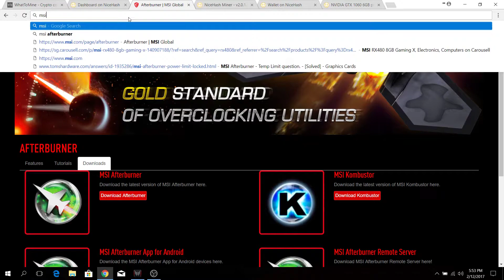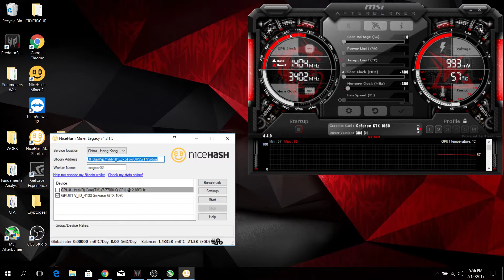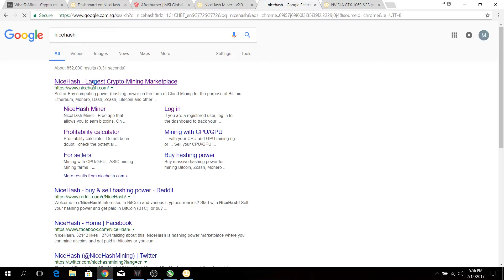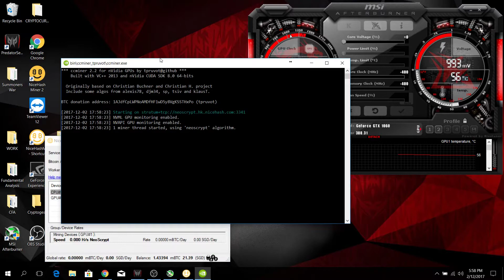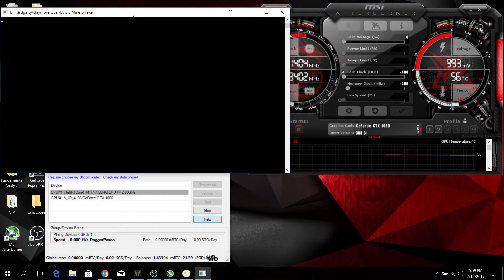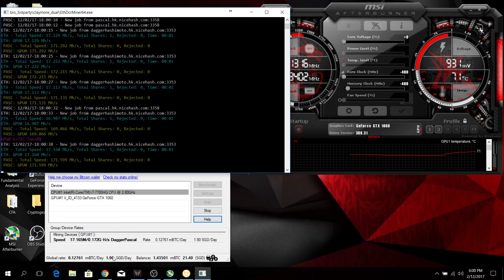How to mine BITCOIN on LAPTOP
✅GET PAID when you move around when driving, cycling, running or even walking !🚙🚴‍♀️🏃 EARN CRYPTO💰💰 while geomining !
Try now :
😍😍Use my link for 1000 crypto COIN!!

The FAT DECIMATOR BOOK! Good Read on Dieting and Nutrition and HOW TO LOSE THOSE POUNDS OFF!

Click the link below to check out CRYPTOPROPHECY software to help you make gains in the cryptocurrency market! LIKE A FORTUNE TELLER!

Please do share your comments on the topic posted! as well!

Dear Youtubers, this is my first video and I will be showing you how to mine bitcoins on your laptop in a few simple steps. Earn up to $60 USD/month profits with your laptop!

Using Nicehash's miner allows you to mine all types of algorithms but get paid with BITCOINS which is the strongest cryptocurrency now!

How to mine Electroneum directly to an exchange! No need for offline wallet! Easy Beginner's Guide :